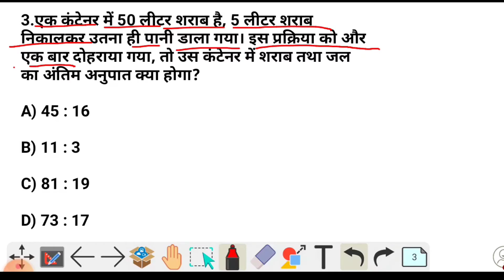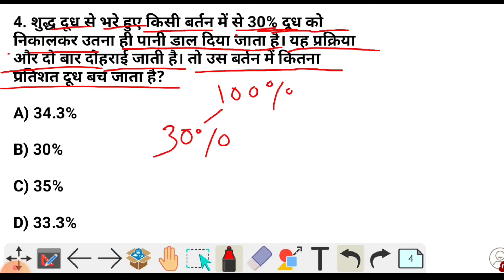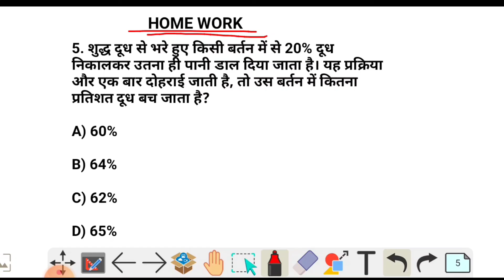Math Short Tricks In Hindi|Mixture Replacement Questions|Tricky Math|For-Railway,SSC,Banking Exam